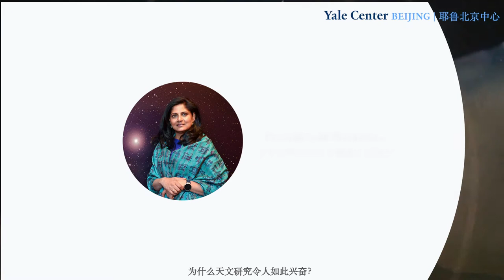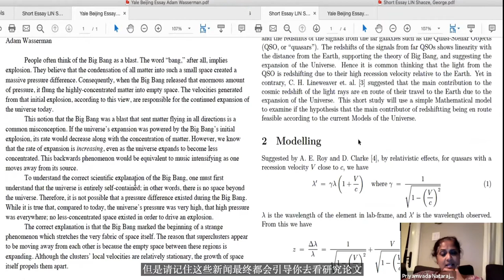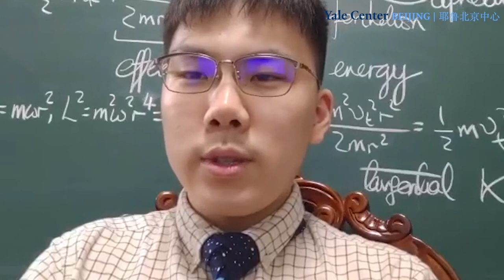2020.06.20 Cosmic Mysteries: Priyamvada Natarajan on Dark Side of the Universe& New Cosmic Frontiers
Yale Center Beijing is delighted to host Priyamvada Natarajan, Professor of Astronomy and Physics at Yale University, for an online program that explores black holes and unveils the deepest, darkest cosmic mysteries.

Priyamvada Natarajan is the Professor of Astronomy and Physics at Yale University. She has served both as the Director of Undergraduate Studies and Director of Graduate Studies at the Astronomy Department. She has also been the chair of the Women Faculty Forum. Outside of Yale, she serves on the National Astronomy & Astrophysics Advisory Committee that advises NASA and chairs the Division of Astrophysics of The American Physical Society.

Yale Center Beijing opened on October 27, 2014. As the first such center opened by Yale University anywhere in the world, Yale Center Beijing is dedicated to developing leaders from all sectors of society and all regions of the globe.